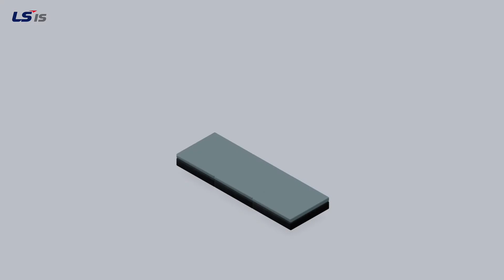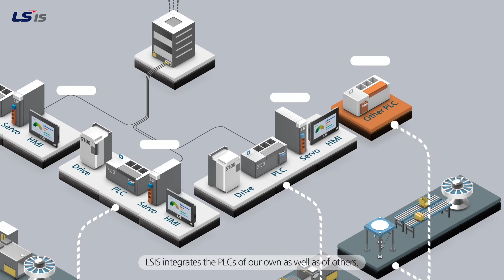[LS ELECTRIC] Smart Factory Eng Version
LS ELECTRIC (구 LS산전) Smart Factory Eng Version